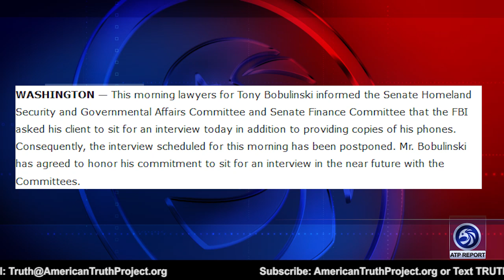Will Hunter's Laptop Change the Outcome of the Election?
An ATP Report Production - In this episode of the APT Report, Barry Nussbaum interviews Daniel Greenfield, a Shillman Fellow at the Freedom Center, discuss how two of Hunter Biden's former business partners are coming out of the woodwork to provide new information.